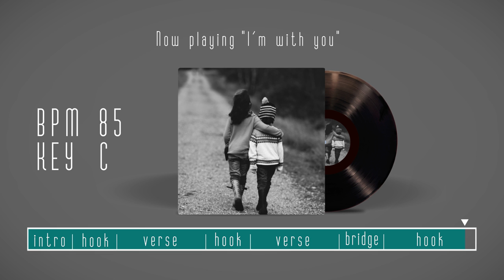[フリートラック] FREE HIPHOP/R&B/Chill/POP Beat!! - "I'm with you" Instrumental [Prod. by Wicstone]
ご利用希望の方は下記に詳細を載せてますので一度ご覧下さい。

▶︎beat販売サイト　商用利用の方はこちらよりご購入下さい。
※DLはPCからしかできません。
　スマホでDLしたい方はTwitter、メールでご連絡ください。

Prod. by WICSTONE

【フリートラックの利用について】
フリートラックのデータは、twitterかメールでご連絡いただけたらリンクをお伝えしますので気軽に声かけてください。
使用される際は
①【Prod. by Wicstone】の記載
②使用したトラックのURLの記載
③楽曲を使用した後は、使ったトラックのコメント欄にリンクを貼ってください。
上記３点、お願いします。

【トラックの商用利用について】
トラックを商用利用(音源販売、PV、ライブでの使用、サブスク配信など)される場合は有料となります。
オリジナルトラック製作、トラックの独占利用も承っております。
料金はそれぞれのトラックによって変動しますので、ご連絡頂ければお答えいたします。